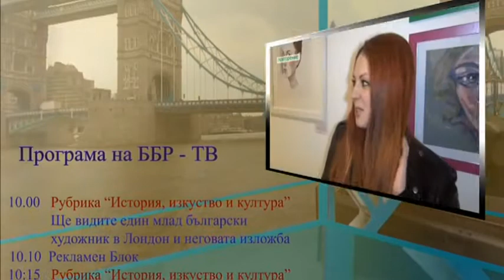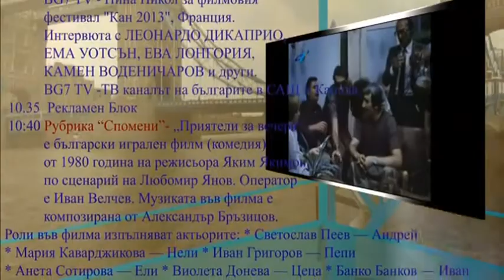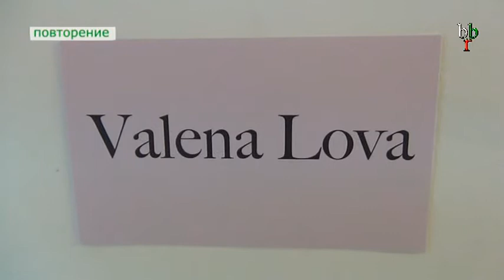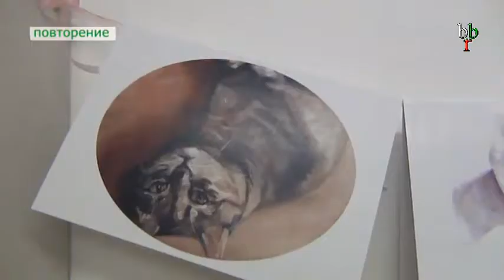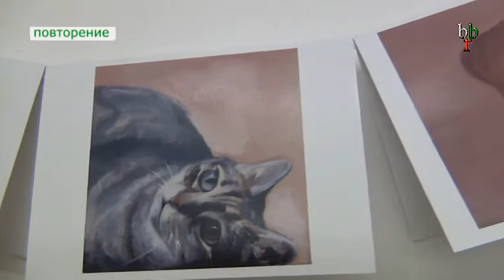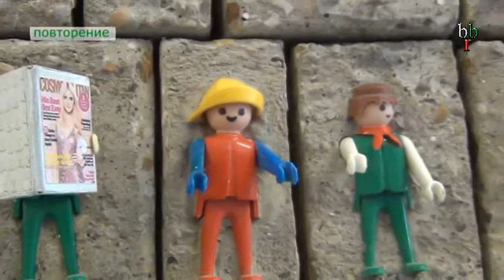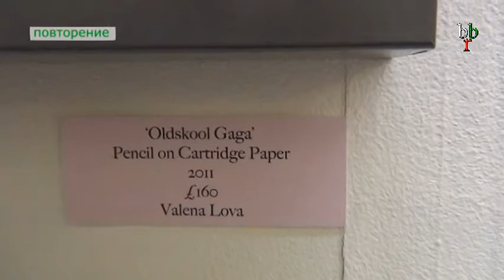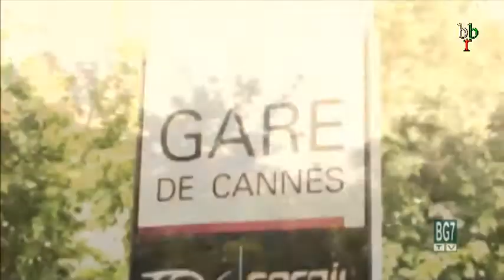BBR TV - БГ ТВ онлайн канал в Лондон 24.08.2013_27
Програма на ББР ТВ за 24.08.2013

1. от   01.40 мин до   11.50 мин В рубриката "История, изкуство и култура"
                                 a) Ще видите един млад художник в Лондон - ПОВТОРЕНИЕ
2. от   11.50 мин до   16.20 мин РЕКЛАМЕН БЛОК
3. от   16.20 мин до   36.00 мин В рубриката "История, изкуство и култура"
                                 б) Ще присъствате на Филмовият Фестивал в "Кан 2013", Франция
                                    Документален филм на специалния пратеник на BG7 TV - Нина Никол за филмовия фестивал "Кан 2013", Франция.
                                    Интервюта с ЛЕОНАРДО ДИКАПРИО, ЕМА УОТСЪН, ЕВА ЛОНГОРИЯ, КАМЕН ВОДЕНИЧАРОВ и други.
                                    BG7 TV -ТВ каналът на българите в САЩ и Канада.
4. от   36.00 мин до   40.40 мин РЕКЛАМЕН БЛОК
5. от   40.40 мин до 1.58.00 мин В рубриката "Спомени" вие ще гледате „Приятели за вечеря" е български игрален филм (комедия) от 1980 година
                                 на режисьора Яким Якимов, по сценарий на Любомир Янов. Оператор е Иван Велчев. Музиката във филма е
                                 композирана от Александър Бръзицов. Роли във филма изпълняват актьорите:
                                 * Светослав Пеев — Андрей
                                 * Мария Каварджикова — Нели
                                 * Иван Григоров — Пепи
                                 * Анета Сотирова — Ели
                                 * Виолета Донева — Цеца
                                 * Банко Банков — Иван
                                 * Петър Петров — Инженер Радоев
                                 * Веселин Вълков — Гульо
                                 * Николай Калчев — Стефан
                                 * Борис Велков — Милицьонерът
                                 * Иван Кондов — Съседът
                                 * Мария Дишлиева
                                 * Петър Гетов